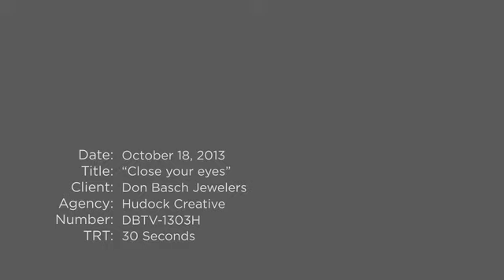Don Basch Jewelers 2013 TV